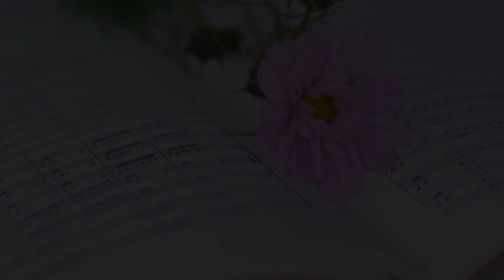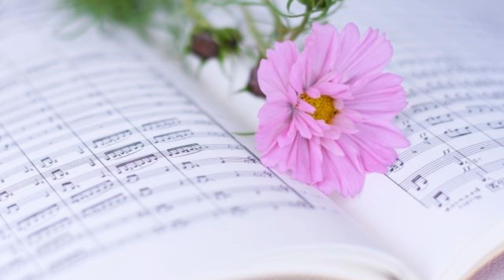恋／松山千春（関稔オカリナ演奏）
松山千春さん、1980年のヒット曲です。

伴奏は、entame riseさんのカラオケを使わせていただきました。

あなたも楽しくオカリナを・・・

オカリナ：ＴＮＧアルトC管
カメラ：Sony ZV1
レコーダー：TASCAM  DR-07MKII
動画編集ソフト：COREL  VideoStudio Pro 2022